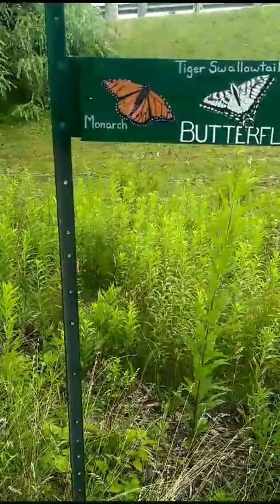Am a nature's lover💚💕💕💕🤩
Hello and welcome to my Vlog. Am a nature's lover.  Enjoying gardening . Tip to decompose    .